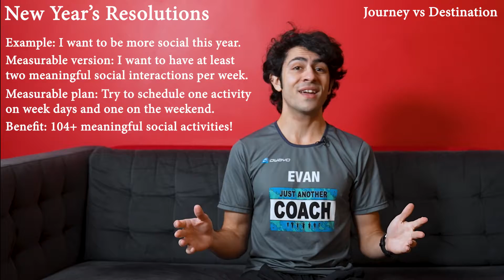New Year's Resolutions: Staying true to yourself, setting yourself up for success, having fun!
Happy New Year runners! For most of us, New Year's resolutions are often a mixed bag–in theory they're a nice idea, but they're usually hard to keep and can lead to a vicious cycle of high expectations, loss of self-esteem, loss of disposable income, and disappointment. However, it doesn't need to be this way!

In this video, I discuss some healthy ways to think about our New Year's resolutions, mainly to ensure that we're setting them on OUR terms and not for the sake of pleasing others who are projecting onto you. I also share my thoughts on how to make your resolutions measurable and fun, two keys to success. Lastly, I rant and rave about how the fitness industry at large tends to take advantage of New Year's as an opportunity to cash in on our vulnerabilities. Fun stuff!

It's been a ton of fun creating videos for this YouTube channel in 2021. I look forward to creating many more in the year to come, and continuing to help runners through coaching!

I am an RRCA Level I certified running coach in NYC.

*Now offering CUSTOM and PRE-MADE TRAINING PLANS!*

If you're interested in checking out my documentary series about runners, check out the official Just Another Runner YouTube channel!

RunnerClickPro discount: follow this link and use the code "Evan" to get your first month for only $1!